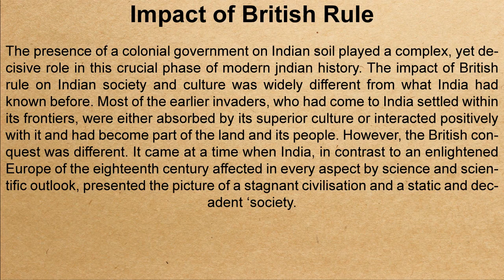Impact of British Rule | Spectrum Modern History Chapter 8 | UPSC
impact of British Rule

The presence of a colonial government on Indian soil played a complex, yet decisive role in this crucial phase of modern jndian history. The impact of British rule on Indian society and culture was widely different from what India had known before. Most of the earlier invaders, who had come to India settled within its frontiers, were either absorbed by its superior culture or interacted positively with it and had become part of the land and its people. However, the British conquest was different. It came at a time when India, in contrast to an enlightened Europe of the eighteenth century affected in every aspect by science and scientific outlook, presented the picture of a stagnant civilisation and a static and decadent ‘society.